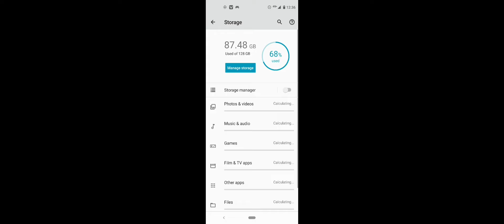BEST DEVICE FOR PUBG MOTOROLA VS R3 AQUOS R3|BEST DEVICE FOR PUBG IN 2023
vloging channel

Description
Star anonymous
Star captain
Star plus  Star anonymous new video
Star zyrog
Livik
Livik gameplay
Star anonymous livik gameplay Hate pakistan
Arbic girl pubg
Arbic vs pakistan pubg
Game play pubg
Star
Star anonymous live
Star anonymous vs 47 khalifa
Star anonymous sensitivity
Tdm tips and tricks
Tdm
Tdm match Pubg mobile
Pubg game
Wajid plays
Donkey plays
Fm radio
Fm radio gaming
Fm radio yt
Fm ushna yt
Fm radio gaming live
Fm jalad
Fm thor
Fm muskan yt
Fm
Pubg  news live
Pubg
Dedsec psycho
Falin star gaming
Fyme tweety
Fyme baba
Nemo
Levinho
Fun of pubg
Funny pubg video
Pubg funny tdm shorts
Farooq ahmad yt
Atw macaz Anbruisplaying
Crypto
Panda gaming
Pada
47 khalifa
47 khalifa shots
Ducky extra
Roar abubakkar
Iq vamper yt
Baba op pubg Tmg markhor
Ahmad opXamo pubg
Xamo
Zalmi gaming
Zalmi
Zalmi new video
Unknownop
Fm clan
Qadeer gaming
Baba pubg
Miss old pubg
Old pubg
Gamexpro
Little zalmi
Chota anonymous
Legend x
Legend x gaming
Falinstar clutch
Falin star 1v4
l Pubg hacker Pubg livik
Pubg tdm game play
Pubg tdm
1v1 pubg game play
1v1 tdm Vale
Funmy pubg
Pubg tiktok
Pubg tiktok video
How win free royal pass
Free royal pass trick
Pubg free royal pass
Pubg react
Pubg reaction video
Docky pubg meme
Ducky funny pubg videos
Ducky pubg rost
Pubg roster
Ducky extra pubg funny video
Ducky extra pubg meme
Funny pubg
Voice over game play
Voice over pakistan game play pubg
Pubg voice over game play
Game play